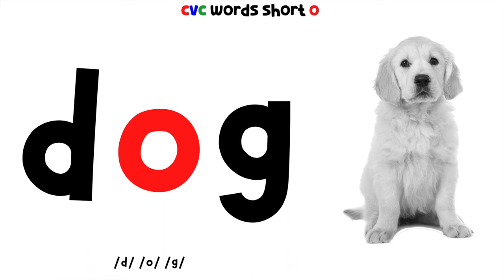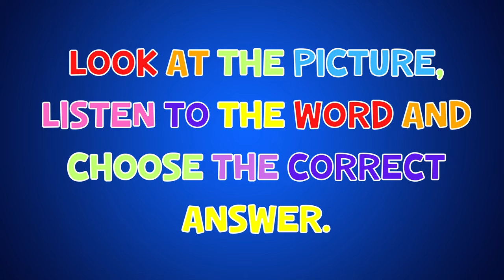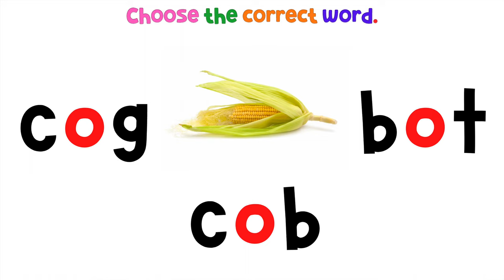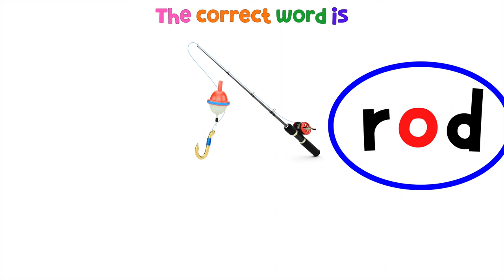CVC Words And Quiz For Kids - Short 'O' | 4K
🌟 Get ready for a fantastic CVC word adventure with us! 🌟

Welcome to our fun-filled learning journey where we'll explore CVC (Consonant-Vowel-Consonant) words with the delightful short 'O' sound. Learning to read and spell words has never been more exciting!

👉 What's in store for you:

Introduction to Short 'O': Our friendly host will introduce the short 'O' sound and explain how it appears in simple CVC words.
Engaging Examples: Watch as we present a variety of colourful examples of CVC words with the short 'O' sound. Repeat after us to practice and perfect your pronunciation!
Fun Activities: Prepare for interactive games and activities that will test your spelling and identification of CVC words. We have quizzes and puzzles lined up to keep you entertained and learning.
Perfect for preschoolers and early readers, this video will help you build a strong foundation in reading and language skills. Learning with us is enjoyable, interactive, and will boost your confidence as you master CVC words effortlessly.

👨‍🏫 Educational Benefits:

Strengthening phonics skills
Expanding vocabulary
Enhancing reading fluency
Building spelling abilities
Grab your favourite toy or stuffed animal, and let's dive into the world of CVC words together! Whether you're at home, in the car, or anywhere else, our video promises a delightful learning experience!

0:00  intro
0:10 CVC word, spelling and pronunciation practice
2:11 CVC Short 'O' spelling and letter recognition Quiz
5:19 ending and credits